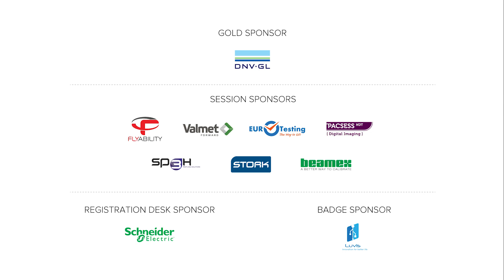Nawwaf Salman Alabdulhadi (Saudi Aramco) Interview @ AUTOMA 2018, October 2018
AUTOMA 2019 is created only for those who understand the important role of the digitalization and automation in Oil & Gas industry. Here the key players from Upstream, Midstream & Downstream segments are gathering to discuss the real cases and to see the latest technologies and services presented. Automation in all parts of the value chain, predictive maintenance, Artificial Intelligence and machine learning, integrated digital platforms, information sharing, transparency & cybersecurity, smart contracts & operations optimization - these and many other topics are going to be raised within 2 days of the Congress.